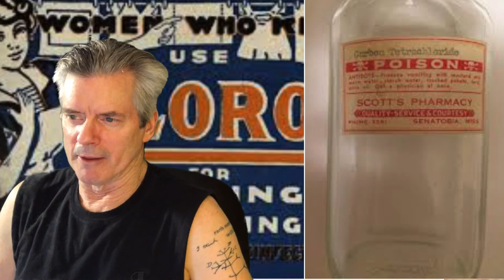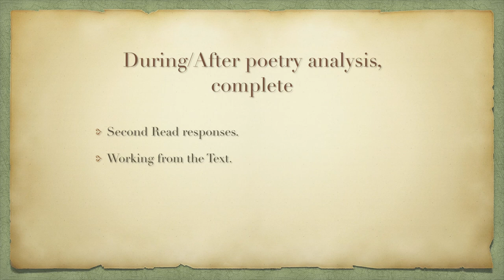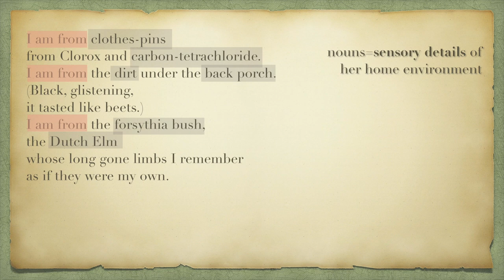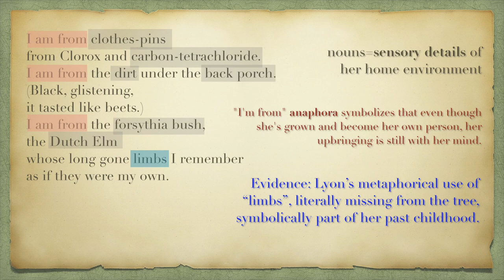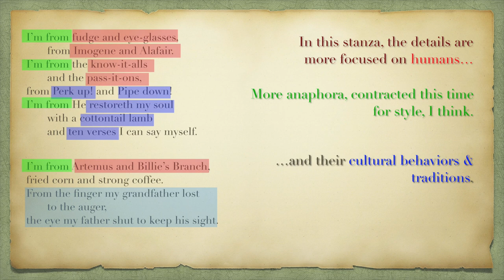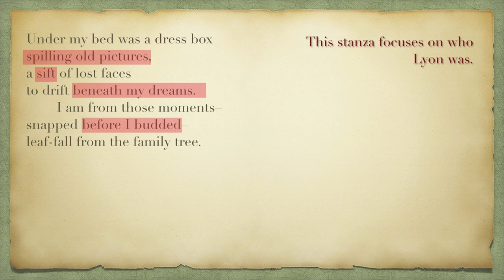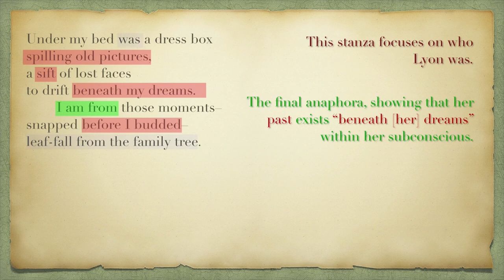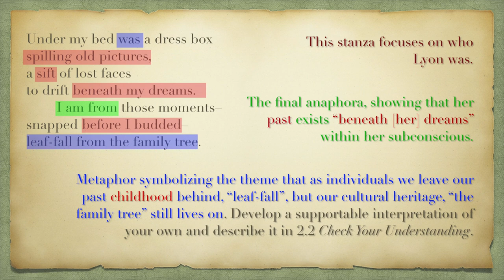Where I'm From––George Ella Lyon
Mr. Conklin reads the poem aloud with visuals behind to help students analyze and understand the poem.  His Keynote discussion of the poem follows the oral interpretation.